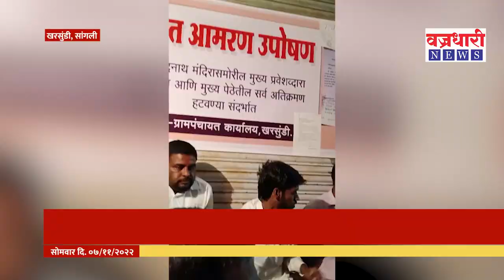Sangli| सलाईन लावूनही युवक राहिला उपोषणावर ठाम, लेखी आश्वासनानंतरच घेतली माघार